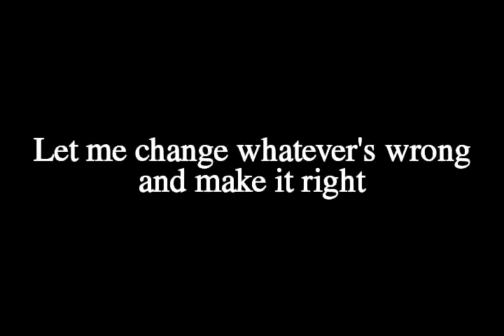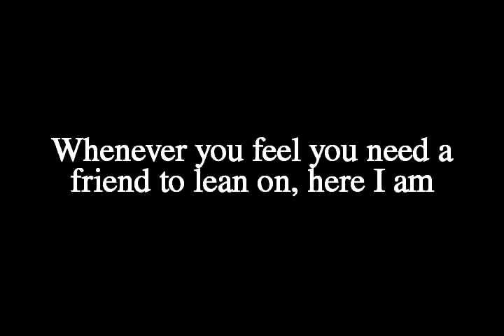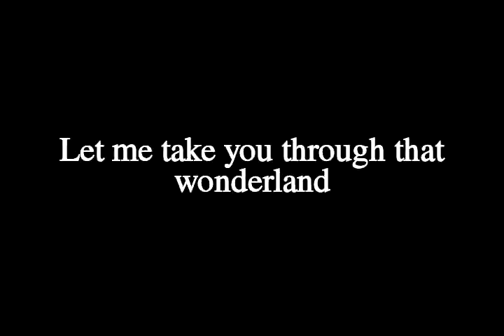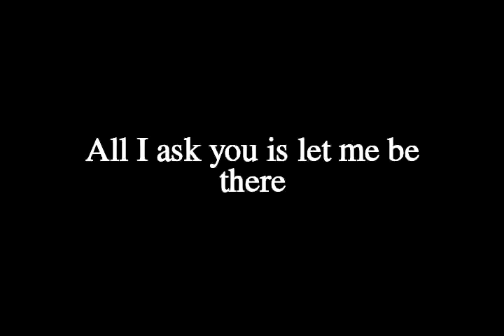Olivia Newton John - Let Me Be There (LYRICS!)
Free MP3 download of Olivia Newton John - Let Me Be There

LYRICS:
Wherever you go
Surely you know
I always wanna be there
Holding you hand
And standing by to catch you when you fall
Seeing you through
In everything you do
Let me be there in your morning
Let me be there in you night
Let me change whatever's wrong and make it right
Let me take you through that wonderland
That only two can share
All I ask you is let me be there
Watching you grow
And going through the changes in your life
That's how I know
Whenever you feel you need a friend to lean on, here I am
Whenever you call, you know I'll be there